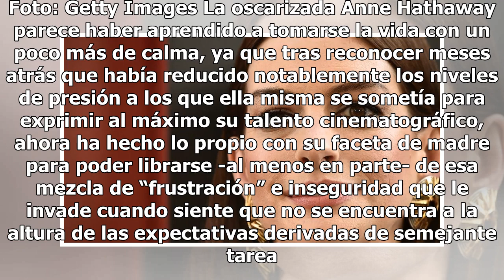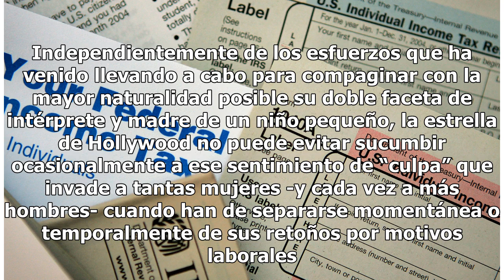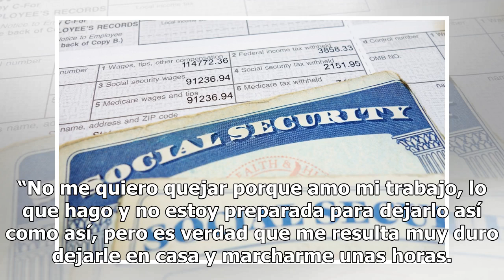Anne Hathaway ya no se presiona tanto para ser una ‘madre perfecta’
Ha optado por darle preferencia a su faceta como madre Anne Hathaway es una madre dedicada. Foto: Getty Images La oscarizada Anne Hathaway parece haber aprendido a tomarse la vida con un poco más de calma, ya que tras reconocer meses atrás que había reducido notablemente los niveles de presión a los...